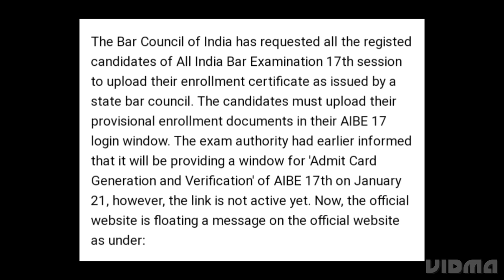AIBE 17 UPDATE:BCI ASKS TO UPLOAD ENROLLMENT CERTIFICATE FOR ADMIT CARD,VERIFICATION LINK NOT ACTIVE